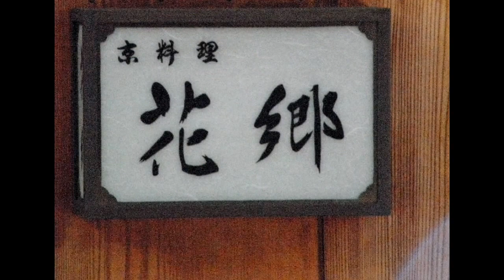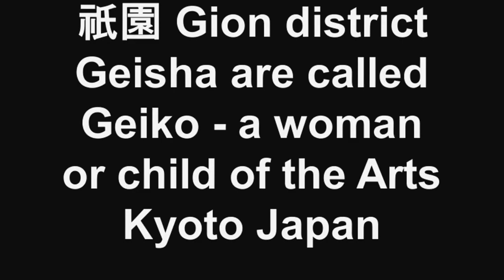祇園 GION district Geisha are called Geiko a woman of the Arts Kyoto Japan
Gion 祇園 is a district of Kyoto, Japan, originally developed in the Middle Ages, in front of Yasaka Shrine. The district was built to accommodate the needs of travelers and visitors to the shrine. It eventually evolved to become one of the most exclusive and well-known geisha districts in all of Japan.
The geisha in the Gion district do not refer to themselves as geisha; instead, Gion geisha use the local term geiko. While the term geisha means "artist" or "person of the arts", the more direct term geiko means essentially "a child of the arts" or "a woman of art".
This neighborhood in Kyoto has two hanamachi (geiko communities): Gion Kōbu (祇園甲部) and Gion Higashi (祇園東). Despite the considerable decline in the number of geisha in Gion in the last one hundred years, it is still famous for the preservation of forms of traditional architecture and entertainment.
Part of this district has been declared a national historical preservation district. Recently, the City of Kyoto completed a project to restore the streets of Gion, which included such plans as moving all overhead utilities underground as part of the ongoing effort to preserve the original beauty of Gion.
Gion remains dotted with old-style Japanese houses called machiya, which roughly translated means "townhouse", some of which are ochaya or "tea houses". These are traditional establishments where the patrons of Gion—from the samurai of old to modern-day businessmen—have been entertained by geiko and geisha in an exclusive manner for centuries.
Inside the ochaya is a private and closed world where the evening's entertainment may include cocktails, conversation, and games as well as traditional Japanese music, singing and dancing. To this day, geiko and maiko (geisha in training) in full regalia can still be seen in the evenings as they move about through the streets of Gion to and from their various engagements at the ochaya' They dance and sing and they entertain for everyone.

Maiko Haaan!
Many people must have heard about Geisha. But how about Maiko? A Maiko is a young girl, usually between 15 and 20 years old, an apprentice learning how to be a Geiko - known as a Geisha in places other than Kyoto - who entertains at parties with professionally trained singing and dancing. There are five famous Hanamachi, Geisha districts, in Kyoto, and there were eighty-eight Maiko living in these districts as of 2010. In Gion, one of the five Hanamachi, you may encounter Maiko going to a teahouse to entertain guests. If you ask very politely, and if she is not in a hurry, she may let you take a picture with her. But, is the Maiko you met a real one? She might have been a tourist who was just enjoying dressing-up like a Maiko. Some ways to tell the difference: Everything a genuine Maiko wears is finely crafted by a traditional artisan, a true Maiko won't stroll around licking an ice-cream cone, and she won't take a tour in a rickshaw!